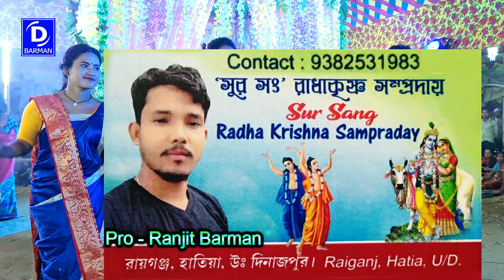मैं तो रास्ते से जा रहा था ! Main Toh Raste Se Ja Raha Tha tune | Sur Sangha sampraday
Main Toh Raste Se Ja Raha Tha | Sur Sangha sampraday
MAHA MANTRAS : - HARE KRISHNA HARE RAMA

 Bangla Horinam
 Bangla Kirton
 Hare Krishna
 Hare Krishna 2022
 Krishna Nam
 Bhakti Sangeet
 Kirtinayas
 Radhe Radhe
 Radhe Gobinda
 Mayapuri Kirton
Jai Radhe
Maha Mantras
Kartiniyas
Astaprahar
Radhe Radhe
RadheKrishna
devotional song
4K VIDEO
4K Hare Krishna
Hare Krishna 4K
রাধে রাধে
গৌড়হরি  | GourHori
Daily Devotional
কীর্তন মেলা